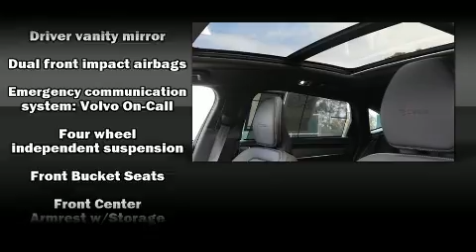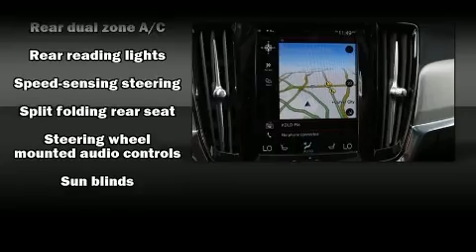2020 Volvo S90 Hybrid T8 R-Design in Culver City, CA 90230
Culver City Volvo Cars
11201 Washington Blvd

Step into the 2020 S90 Hybrid With less than 10,000 miles on the odometer, this 4 door sedan prioritizes comfort, safety and convenience. A turbocharger is also included as an economical means of increasing performance. Volvo prioritized fit and finish as evidenced by: delay-off headlights, an automatic dimming rear-view mirror, automatic dimming door mirrors, front and rear air conditioning, lane departure warning, remote keyless entry, and the power moon roof opens up the cabin to the natural environment. The unique heads-up display projects vehicle information onto the windshield, including speed, gear selection and engine speed. Drivers benefit by not having to take their eyes off the road. Volvo ensures the safety and security of its passengers with equipment such as: dual front impact airbags, head curtain airbags, traction control, brake assist, anti-whiplash front head restraints, a security system, an emergency communication system, and 4 wheel disc brakes with ABS. This car was designed with safety in mind, allowing you to drive with even greater assurance. A Carfax history report provides you peace of mind by detailing information related to past owners and service records. Our aim is to provide our customers with the best prices and service at all times. Please don't hesitate to give us a call.